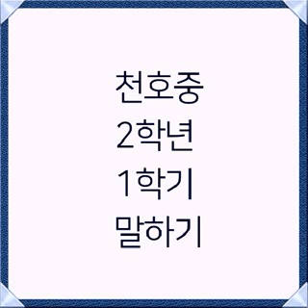천호중 2학년 1학기 말하기 보통